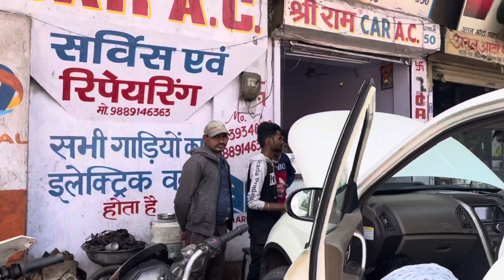XUV500 in Mechanic’s Hand